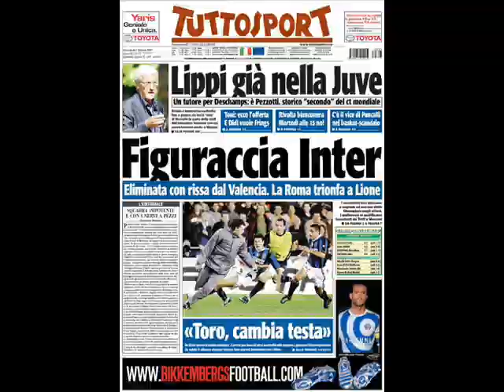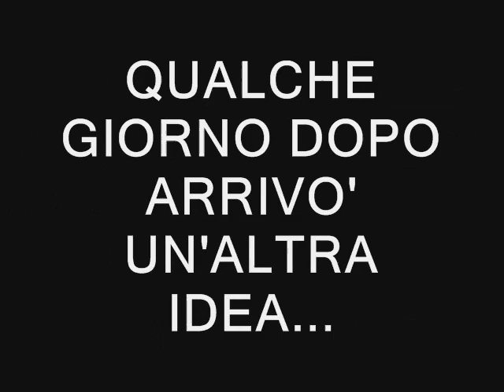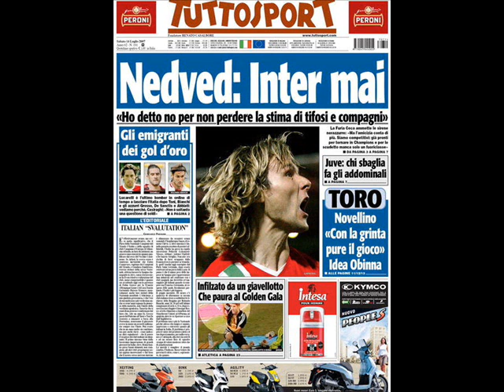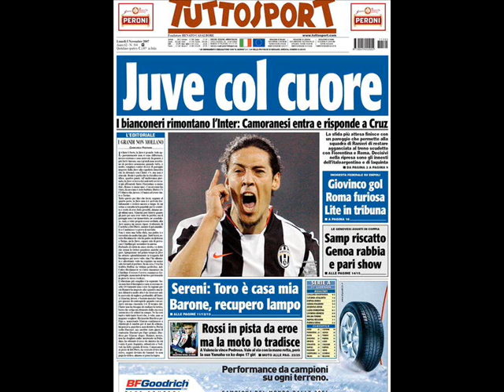CASA MORATTI:IL CALCIOMERCATO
Ecco la storia del presidente di una squadra che voleva fare come Calderon:compro giocatori dalle altre squadre xchè i miei non sono buoni.
Però non è così facile come sembra...